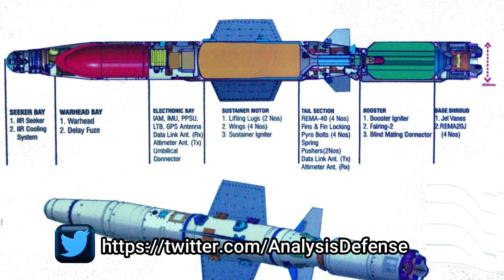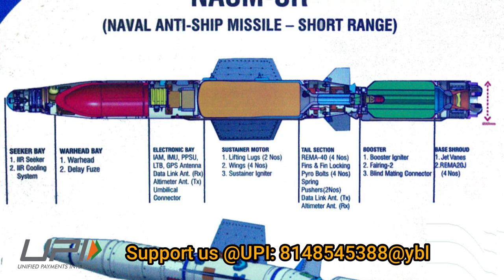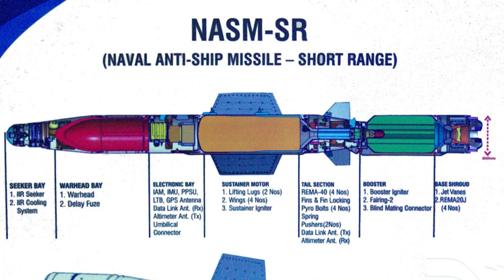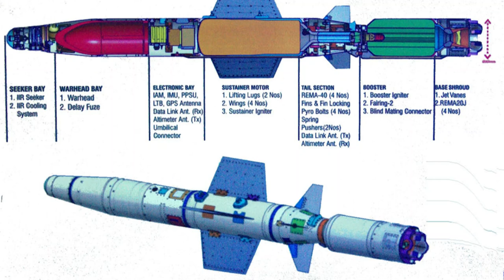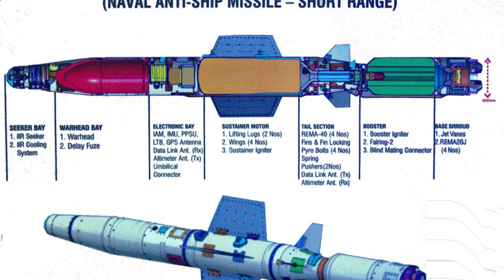DRDO is developing Harpoon class of Anti-ship missile